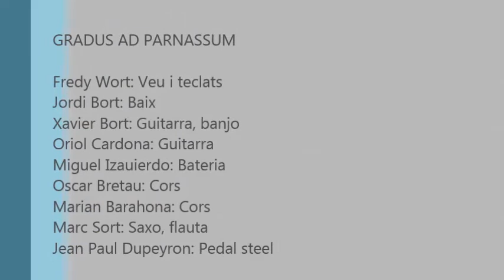Gradus Ad Parnassum